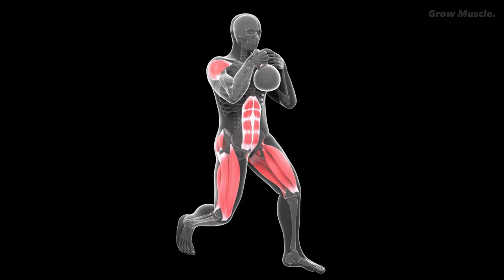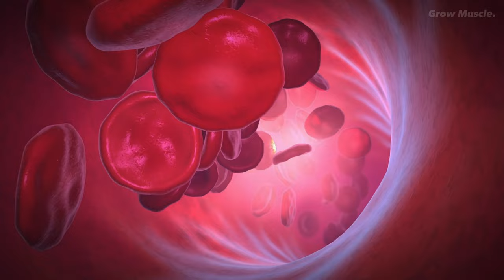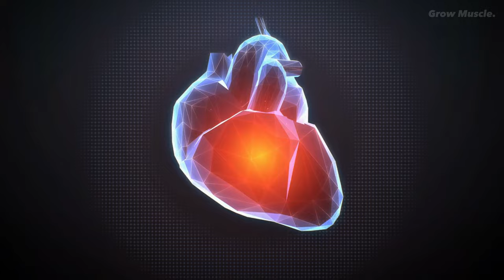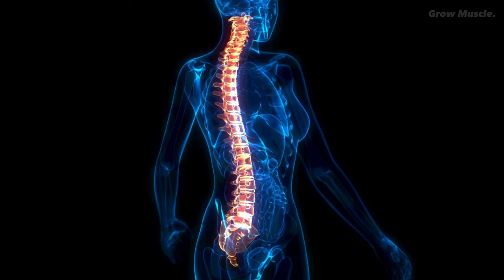What Happens To Your Body If You Exercise With Kettlebells Daily | Kettlebell Workout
In this engaging video, we explore the remarkable effects of incorporating daily kettlebell exercises into your fitness routine. Discover how regular kettlebell workouts can transform your body and improve your overall fitness level. From enhancing strength and endurance to promoting fat loss, kettlebell exercises offer a full-body workout that engages multiple muscle groups simultaneously. Whether you're a beginner or an experienced fitness enthusiast, this video provides valuable insights and guidance on effective kettlebell exercises. Learn the proper techniques for performing kettlebell swings and other dynamic movements, and understand the numerous benefits they offer. Join us on this fitness journey and unlock the potential of kettlebell training to achieve a stronger, leaner, and healthier body.

Timestamps
0:00 Intro
0:29 Increased Strength and Muscle Development
1:21 Enhanced Cardiovascular Fitness
2:09 Improved Flexibility and Joint Mobility
2:56 Fat Loss and Body Composition
3:37 Improved Core Stability and Posture